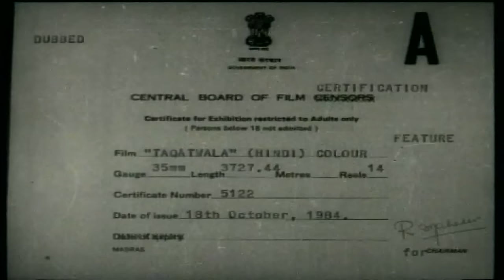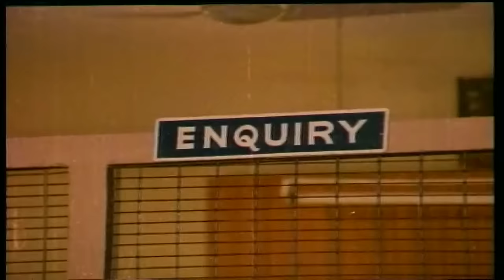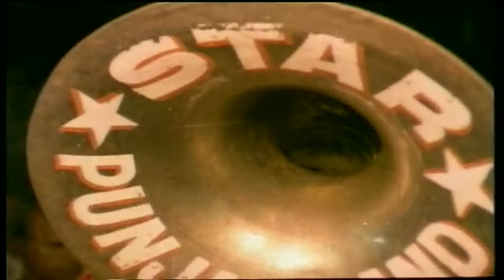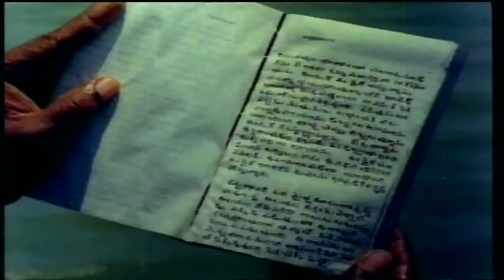Taaqatwala || Hindi Dubbed Action Movie || Chiranjeevi, Silk Smitha